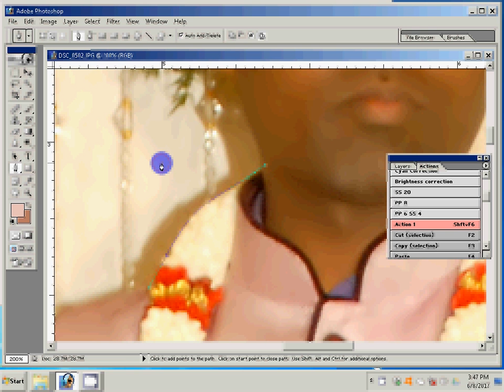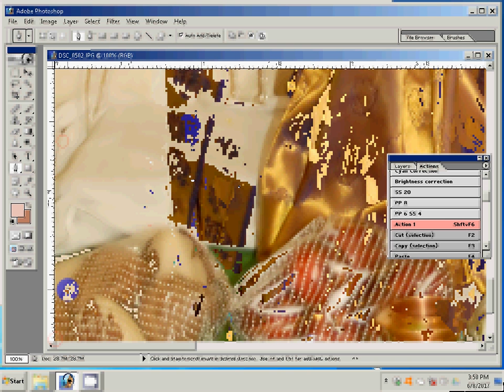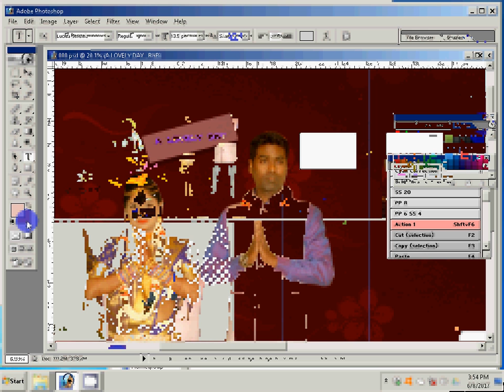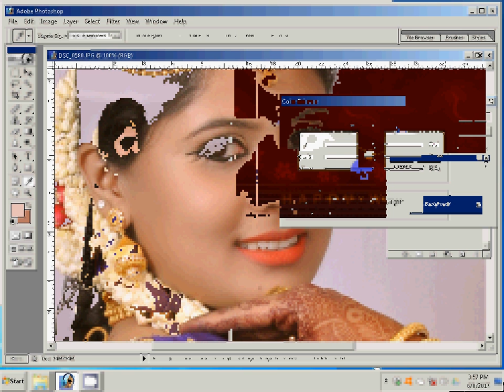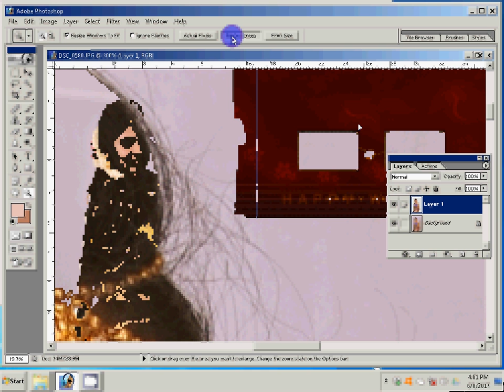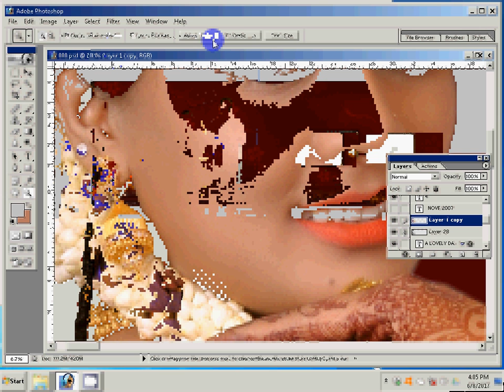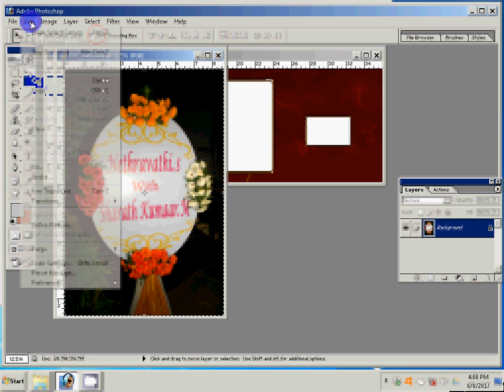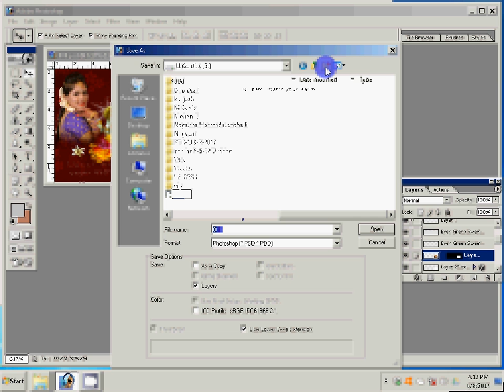adobe photoshop tutorials in telugu wedding album new mixing background change